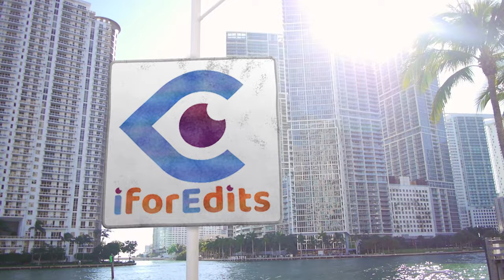Broadcast World News Promo with Green Screen with Ultra High Quality | FREE TO USE | iforEdits